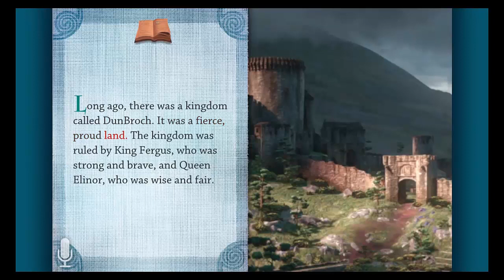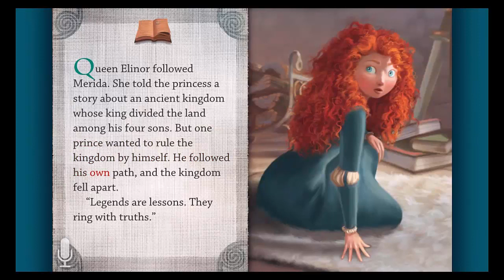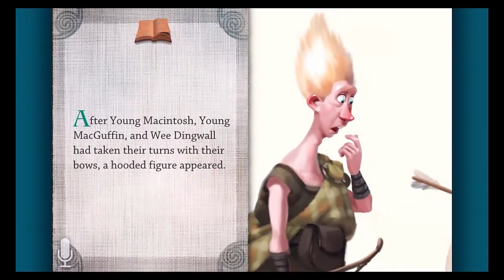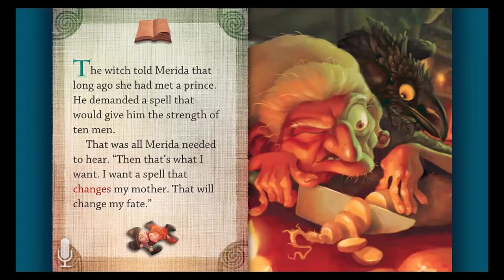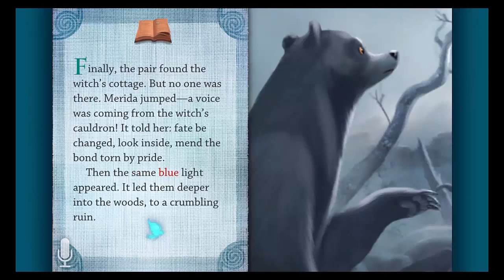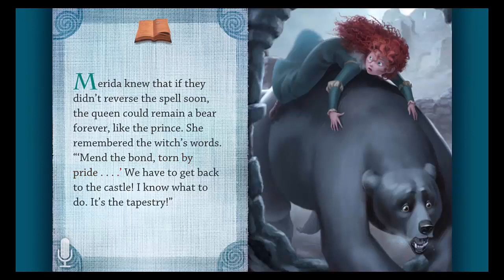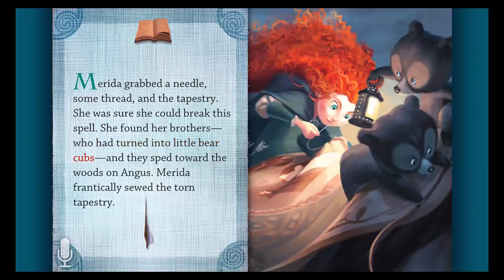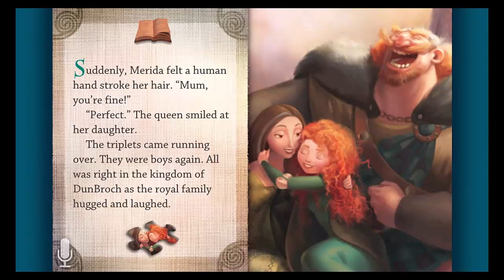Bedtime story Disney's Brave Princess of DunBroch Read aloud